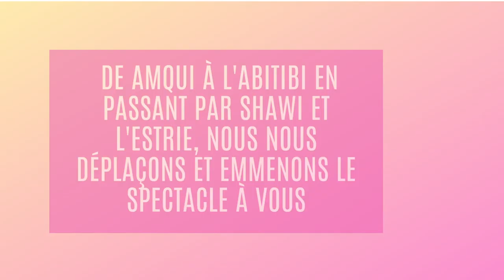Le Projet Stérone - En show chez vous!